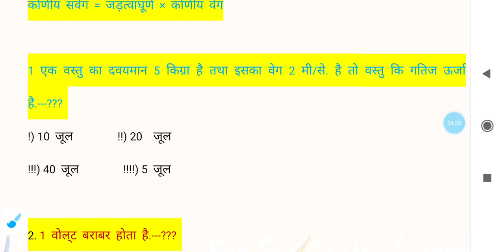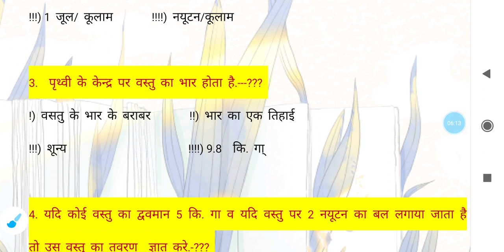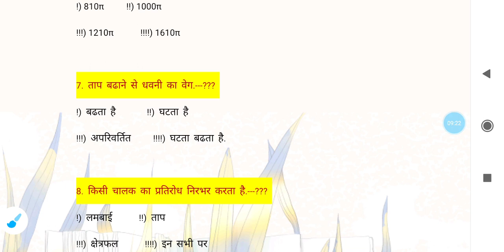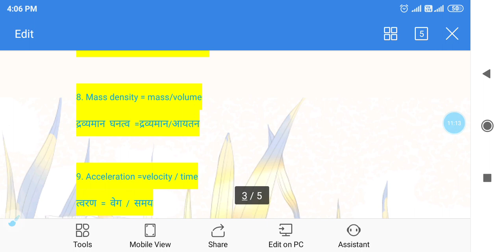NAVY mr general science previous years exam question paper BATCH-2021, NAVY mr gs science syllabus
Hello students

NAVY mr general science  BATCH-2021

Navy mr general science syllabus BATCH-2021

Navy mr general science previous years exam question paper- 2017,2018,2019,2020

Navy mr full course gk, gs and math provide on this channel  .. For BATCH-2021.